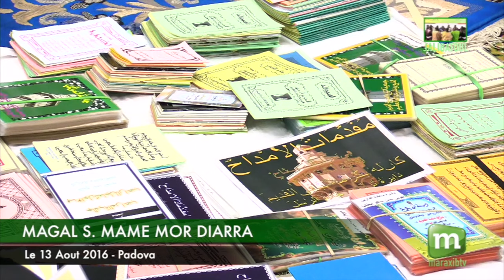wakhtanou s modou khari mbacke 13.8.2016 padova italie